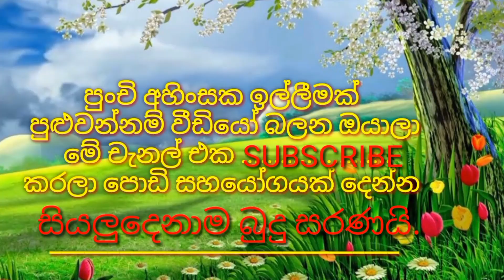😭පව් කාර අම්මා😂 (වනචර ගෑණි අවසන් කොටස)Sinhala comedy cartoon| banti Kota| sad story films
.next video.

Shere

next video

DTV
Deweniinima
Sangeethe
telidramaSinhala
SriLanka
cartoon Sinhala
2021telidrama
telidramatoday
Sinhaladubbingcartoon

cartoon sinhala
Sinhala theravili
Malayalam cartoon
funny
jokes
joke post
deweni inima
nadagan karayo
දෙවෙනි ඉනිම
නාඩගම් කාරයො
Animation
jokes

Facebook_
Twitter_

Thanks for watchingස්නස් එක
comedy cartoon